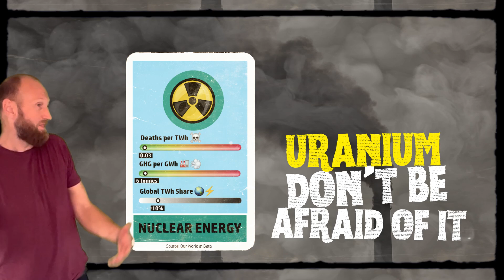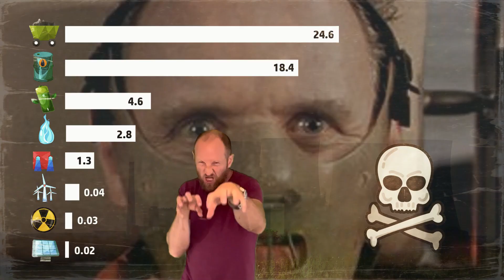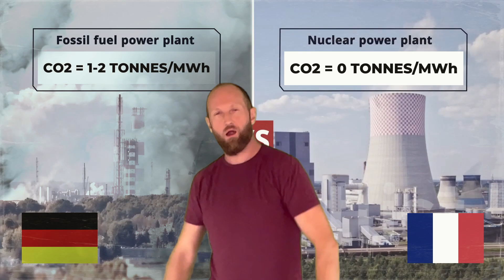Uranium (Don't Be Afraid of It) – Baba Brinkman Music Video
Nuclear power from enriched uranium continues to produce reliable, safe, carbon-free base-load electricity, and continues to inspire baseless anxiety about perceived dangers. However, compared to the available alternatives, nuclear remains the safest and most abundant energy source we have.